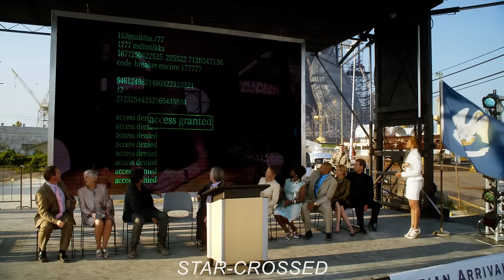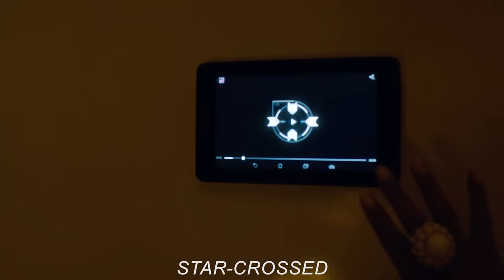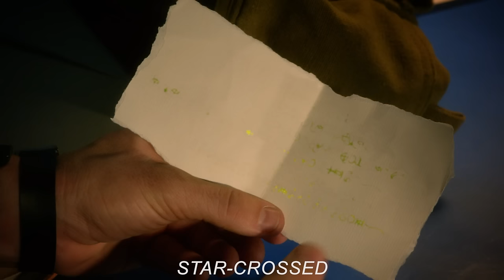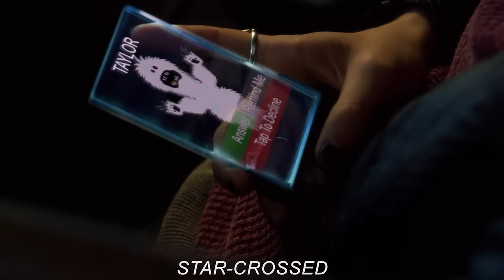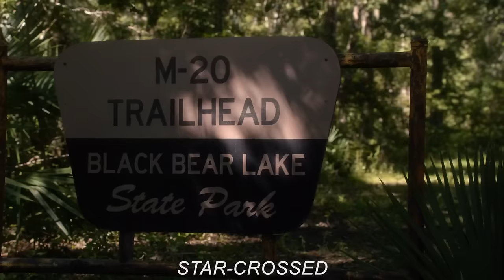In Future, Humans & Aliens Coexist, But GOD Only Allows One Race To Inhabit Earth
What starts out as a star crossed lovers story gradually changes focus to explore moral conflicts with integration and racism Both humans and aliens feel like they are the superior race so they fight each other to try to achieve the most power. The seven aliens and their families help each other out and take great risks to ensure their survival.

Movie:  5TAR CR0SS3D (2014)